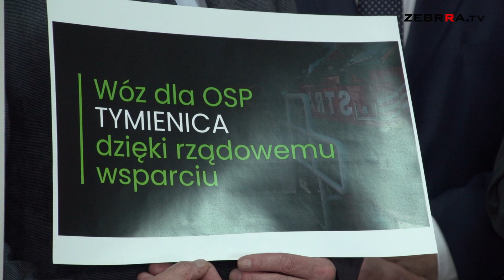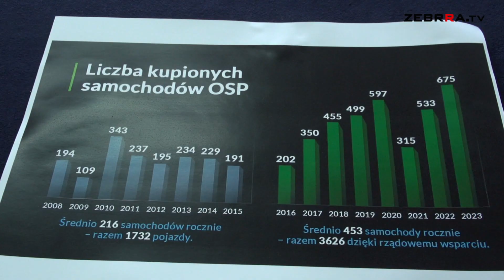Nowe wozy strażackie dla jednostek OSP w regionie radomskim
W ramach rządowych dotacji do jednostek Ochotniczych Straży Pożarnych w regionie Radomskim trafiło 19 wozów strażackich.